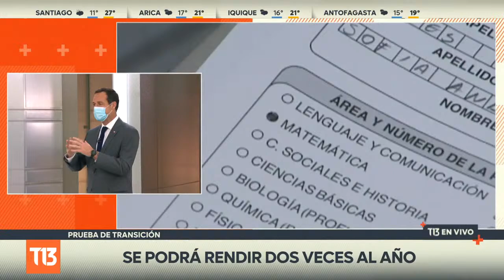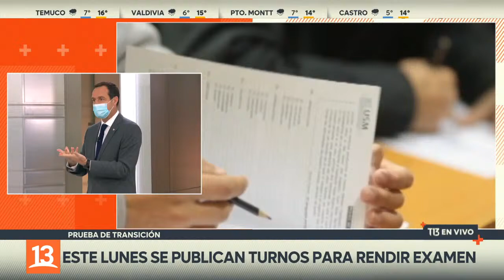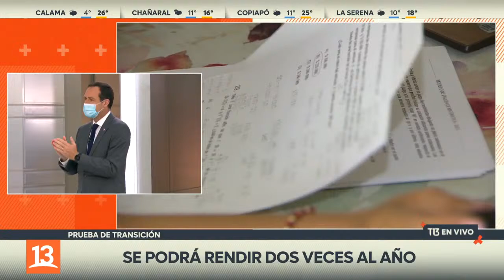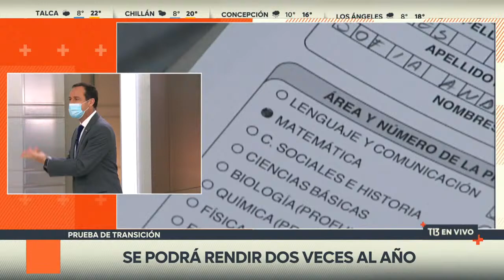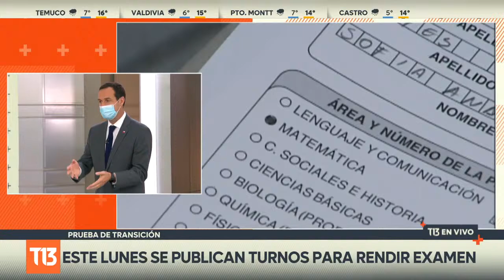Publican lista de turnos para rendir la Prueba de Transición